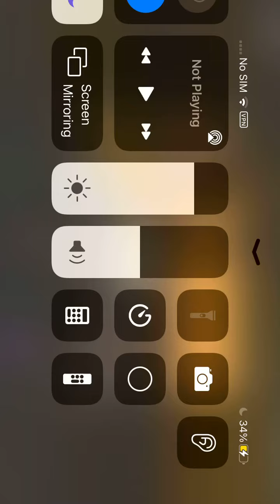The Death Of DracoPistol🟢🟢🟩🟣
Killed Ballas and cops and vagos